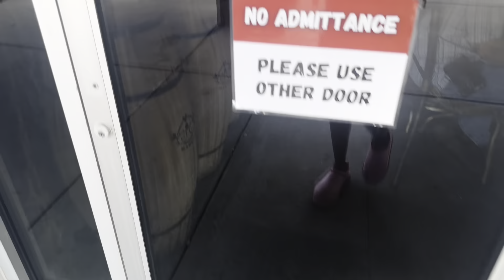Validate Yourself| SOLO DATE VLOG| Enjoying My Own Company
Hey Soul Sisters ☁️!

✨( My media’s )✨

Tiktok.       :: @nanasdatgirl 💗